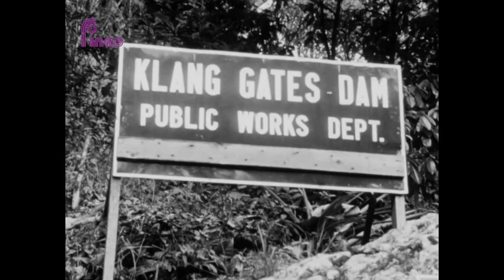RETROSPEKTIF : D.Y.M.M SULTAN BRUNEI MELAWAT MALAYA (1959)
FINAS mempersembahkan program 'Retrospektif' dengan tayangan eksklusif dokumentari 'D.Y.M.M SULTAN BRUNEI MELAWAT MALAYA (1959)' terbitan Malayan Film Unit (kini FINAS) yang menunjukkan lawatan selama 6 hari D.Y.M.M Sultan Brunei Sultan Sir Muda Omar Ali Saifuddien ke Persekutuan Tanah Melayu untuk memperkukuhkan lagi hubungan persahabatan yang erat antara kedua-dua negara. Tonton dokumentari ini secara eksklusif hanya di YouTube FINAS Malaysia pada 17 Jun 2022 (Jumaat) jam 9.00 malam.